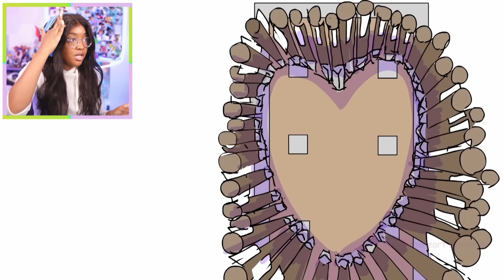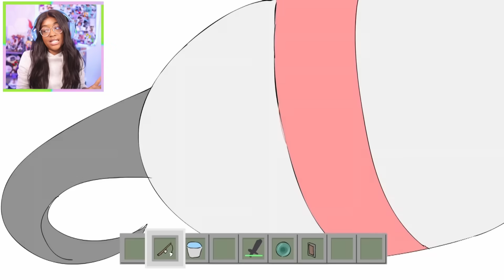Minecraft Steve with his Monster Girlfriends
Reacting to Minecraft Animations
Alex's Battle Steve Monster girlfriends!!